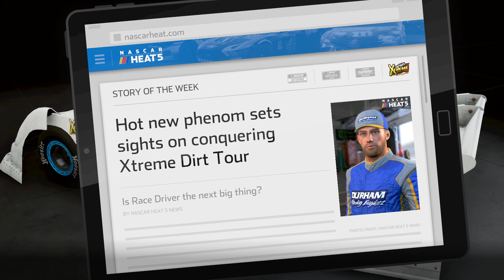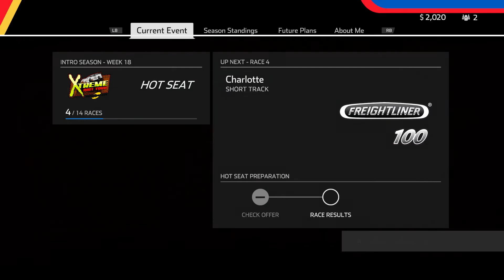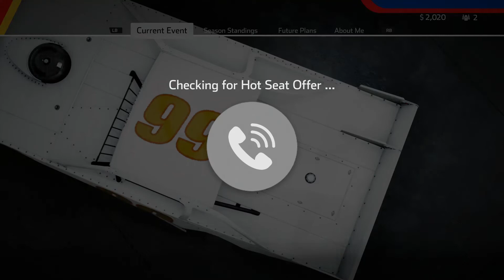NASCAR HEAT 5 GAMEPLAY {LET'S PLAY} FIRST LOOK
About :

NASCAR Heat 5, the official video game of the world’s most popular stockcar racing series, puts you behind the wheel of these incredible racing machines and challenges you to become the 2020 NASCAR Cup Series champion.